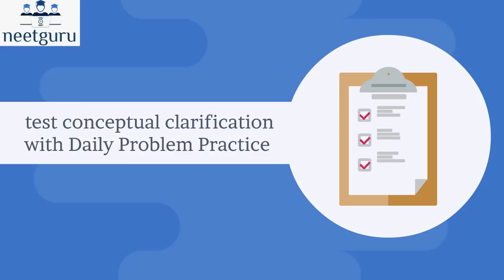Join NEETGURU Get Top Rank in NEET with Excellent Lectures & Systematic Preparation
1. Get Top Rank in NEET with Excellent Lectures & Systematic Preparation with NEET GURU.
2. Be a part of an Engaging Interactive Live session
3. Get doubts resolved instantly during live session
4. Test Conceptual understanding with Daily Problem Practice
5. Reinforce Concepts through Recorded Video Lesson on the app and website
6. Analyse:

Give Tests for chapter, Target, Module and Complete syllabus with Live Discussion
To Assess Current Preparation Level and Know steps to reach next level
7. Practice:

Question Bank with explanation and Doubt support for each question for conceptual clarity